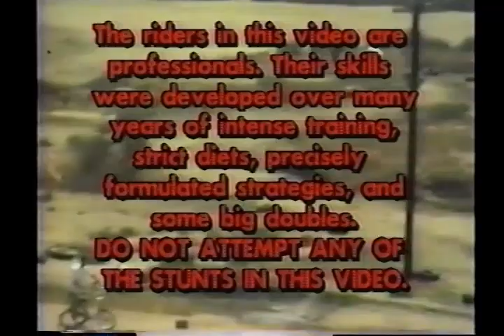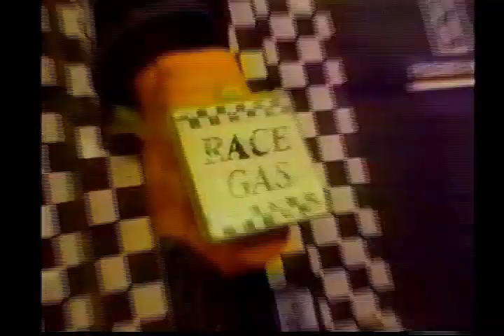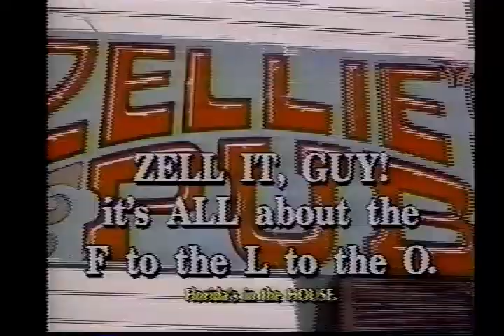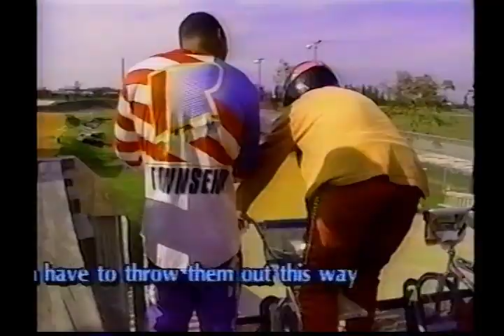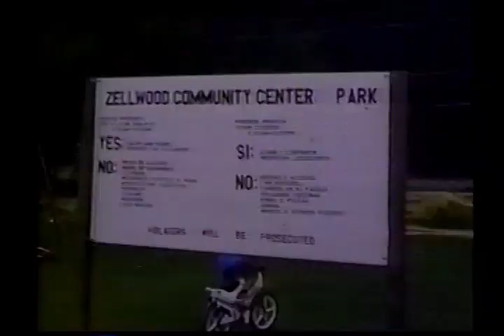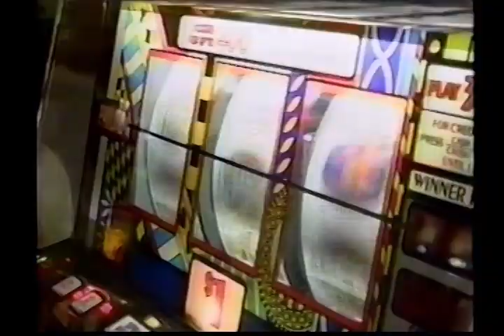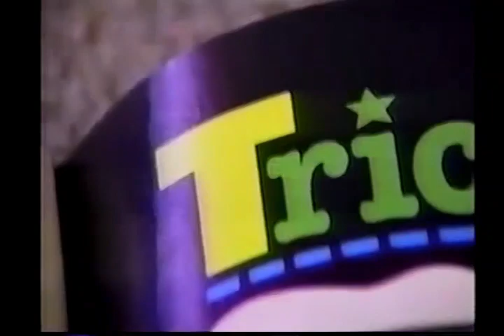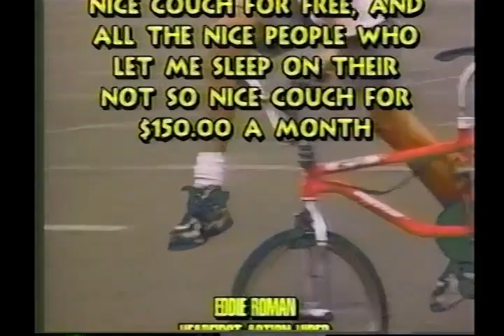GT Bicycles CODE 4130 : BMX / Freestyle : Video from 1993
Videos are from the VHS archive of Corky Gainsford, focusing on his teammates from Inside Line (80's), Factory Robinson (80's), Colour Control (90's) and Factory Powerlite (90's).